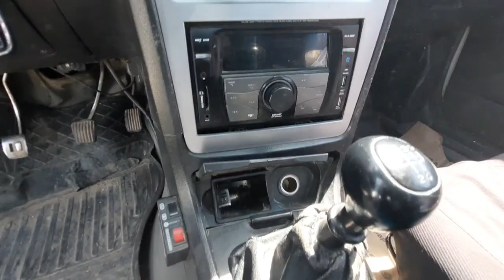NEXIA 1:2:3 NARXLARI | BARTER VARIANTI BILAN | ДЕНОВ МАШИНА БОЗОРИ 2021 |DENOV MASHINA BOZORI 202